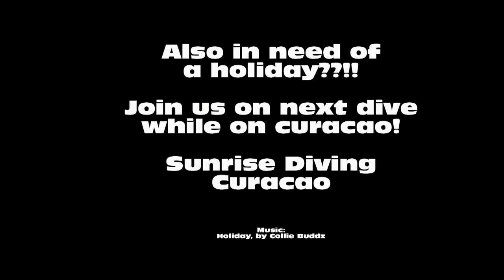"goin' on a holiday'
Night diving curacao!!